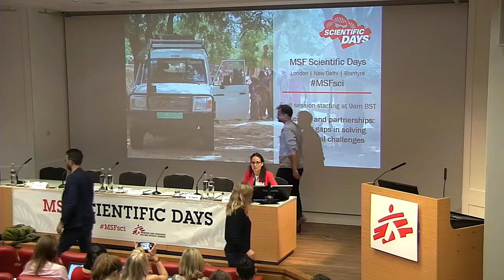Panel session: Processes and partnerships: bridging gaps in solving operational challenges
This video is part of an F1000Research channel that includes posters, slides and videos from the MSF Scientific Day: Innovation 2017.